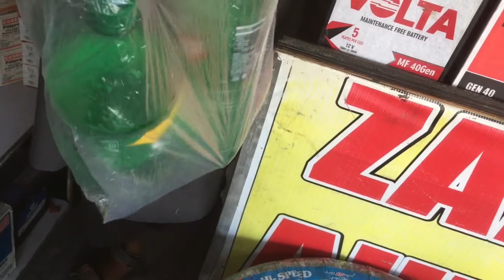My Wife Hit Me With A Teddy Bear Why 😳| Husband and wife fighting | Day with saif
In This Video I can Capture My wife fights with me Vlog and I also share that What is Why My Wife Hit Me With A Teddy Bear We well know in this video my wife fights with me all the time and I recommended You to watch day with saif So please watch the full video.
Thanks !!
I Covered This Reacts:
1.my wife fights with me everyday,
2.Why My Wife Hit Me With A Teddy Bear,
3.why my wife hit me with a teddy bear,
4.my wife fights with me all the time,
5.my wife fights with me about everything,
6.fights,
7.My wife fights with me Vlog
my wife fights with me everyday,
Why My Wife Hit Me With A Teddy Bear,
relationships,
my wife fights with me all the time,
my wife fights with me about everything,
fights,
hit me my wife

Our channel is about Vlogs . We cover lots of cool stuff such as Daily Life.

My Inspiration Ducky Bhai ❤